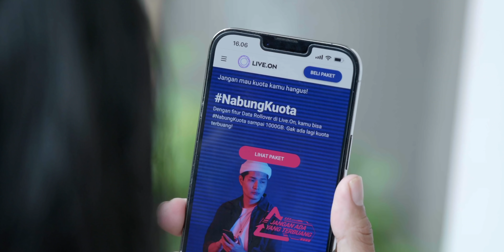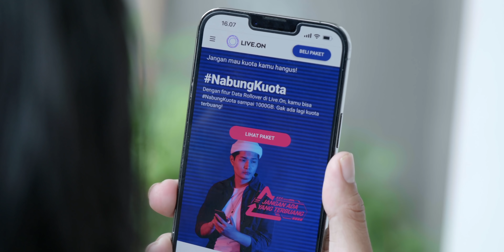NYESEL BIKIN KONTEN SAMA ISTRI! // Unboxing iPhone 13 Pro Max Green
Emang siapa yang mau beli hape ini?